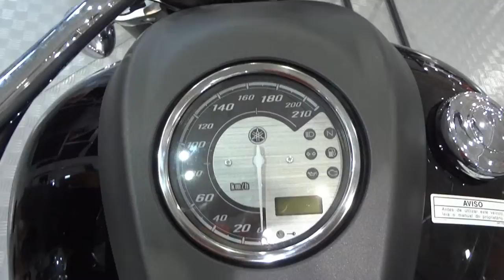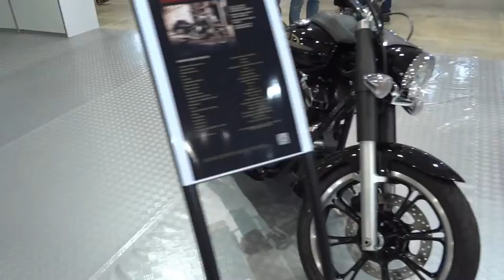BMS 2014 - 2015 Yamaha XVS 950A Midnight Star V2 54 hp 77 Nm @ Brasil Motorcycle Show